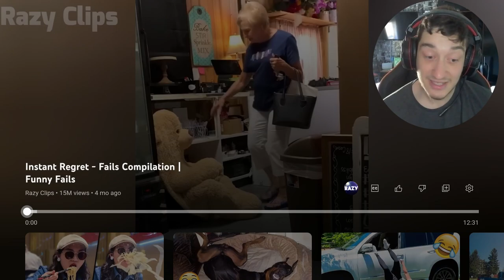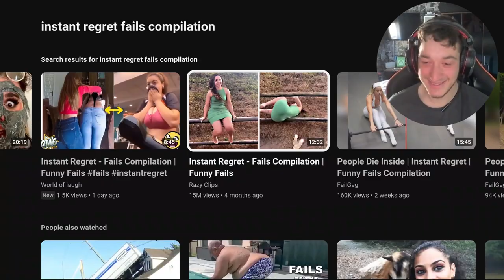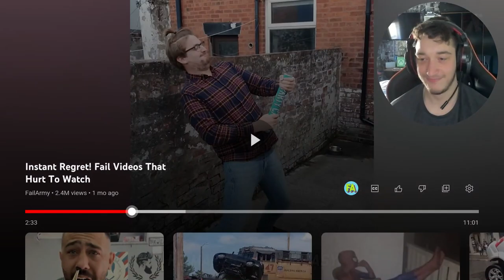Funniest Instant Regret Moments EVER !!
Back with reaction Wednesday. I’m doing instant regret a reaction video I haven’t done before